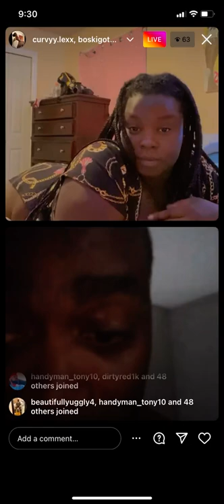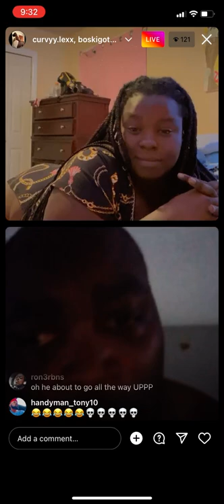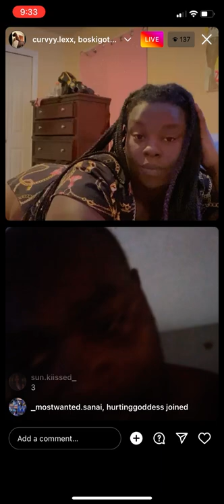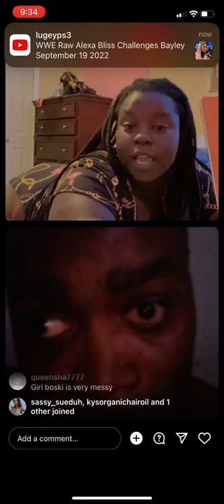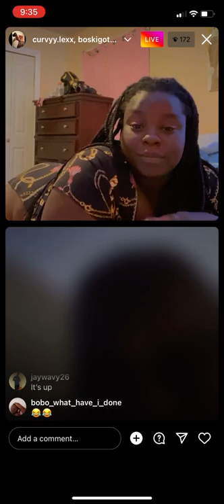Boskii Goes Live With Lexx !! Boskii Tries To Shoot His Shot + Fans Warning Her About Him & More ☠️￼